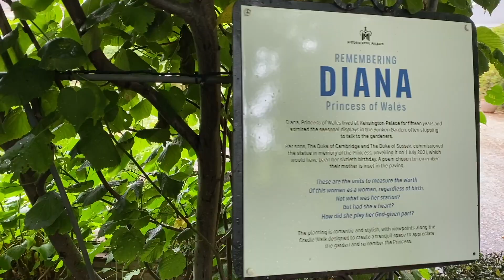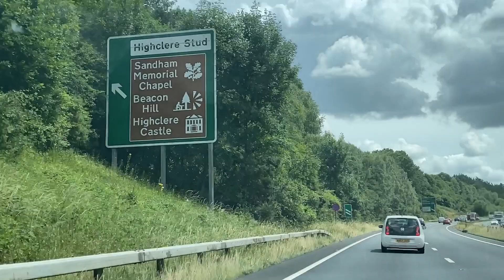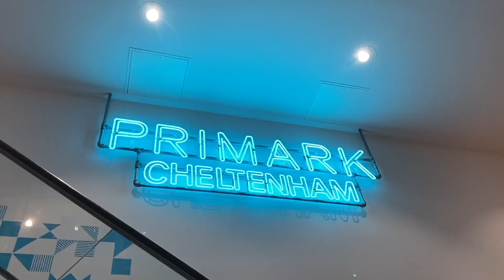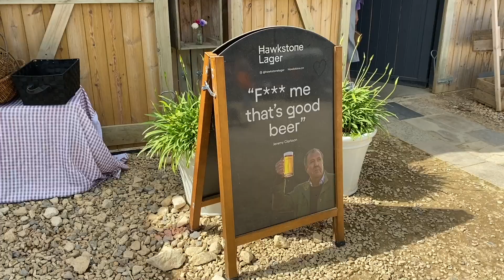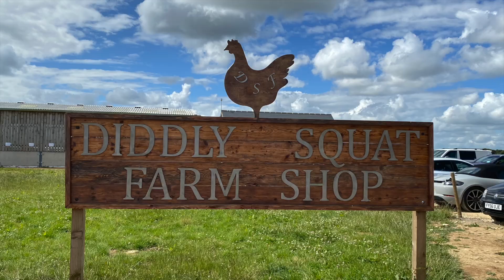The worlds WORST Hotel EVER!!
Vlog number 2 for our epic UK Road trip!! We stayed in the worlds worst hotel! Visited Jeremy Clarkson's Diddly Squat Farm, seen the princess Dianna Memorial and soo much more!! We are getting so much done its crazy!!

AUSSIE TRUE CRIME - NOT ALL WHO WANDER AUS FANS